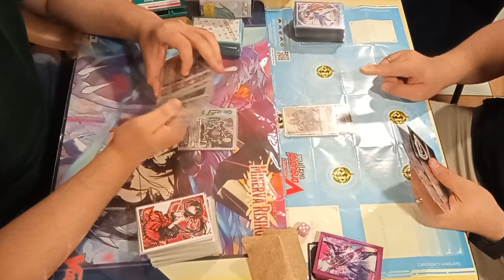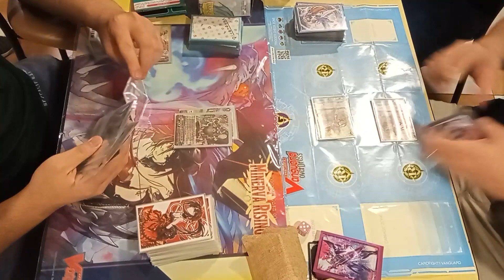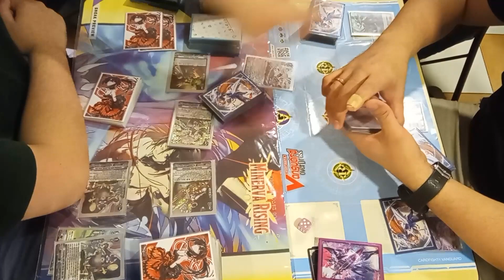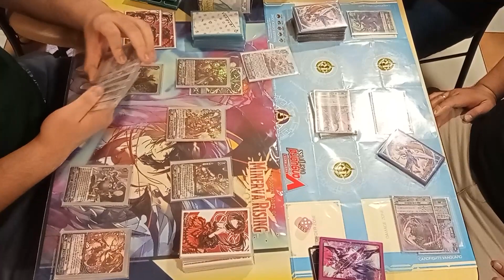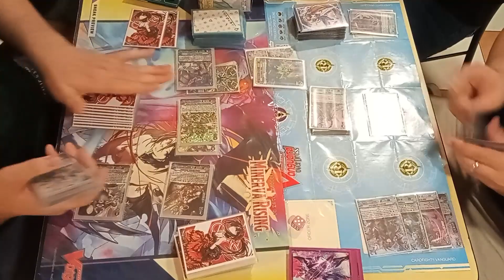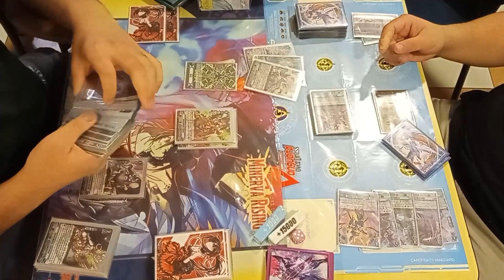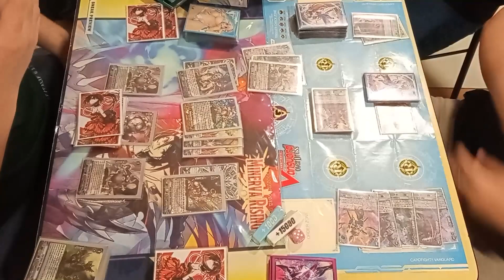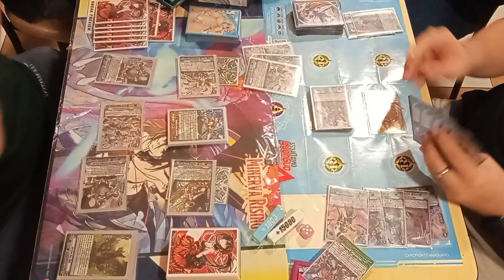Steam Maiden vs NLK - TOP 8 Fortress Games Premium Shop Challenge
Zid Ramos (Steam Maiden) vs Imman Suarez (NLK) - TOP 8 Shop Challenge
Thank you to Fortress Games for hosting the tourney and to the players for allowing me to record their match